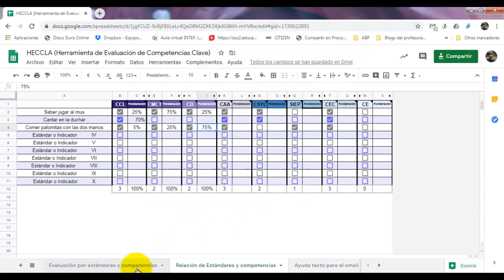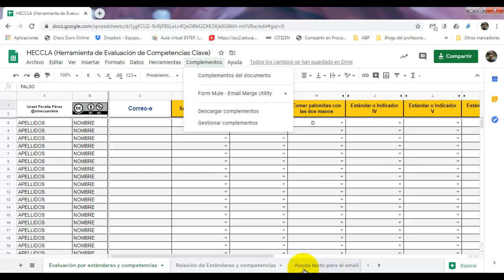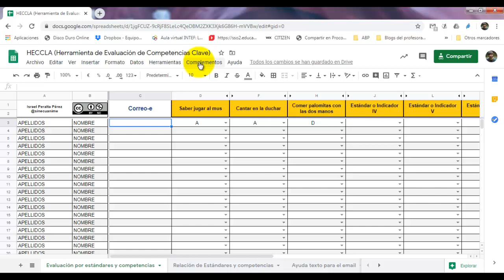HECCLA (Herramienta de evaluación de competencias clave)